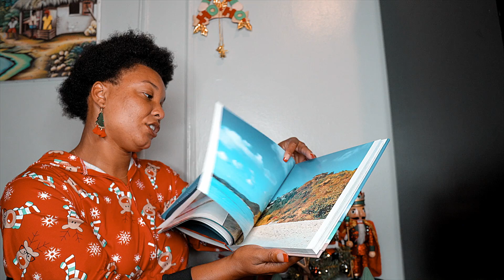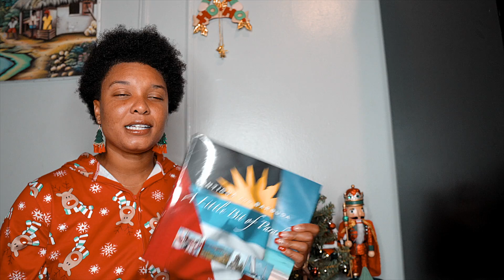Antigua Tour Guide |VLOGMAS DAY 17